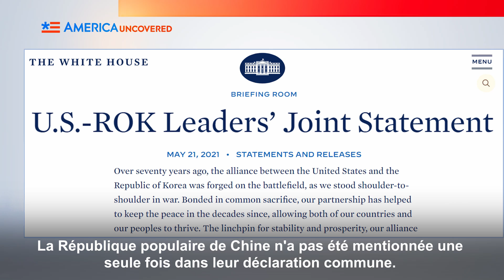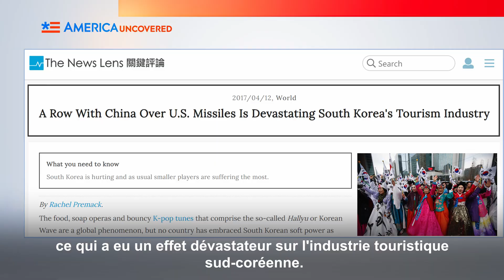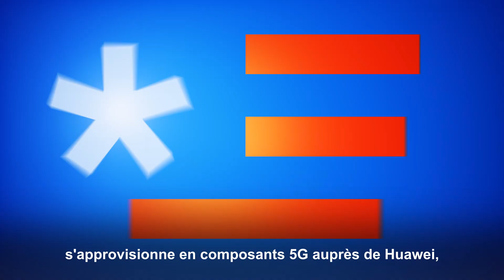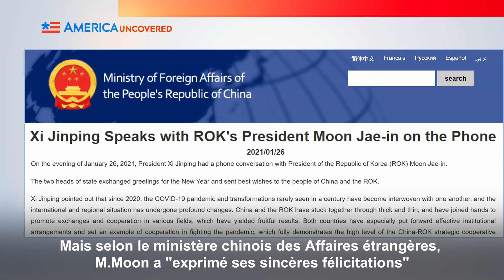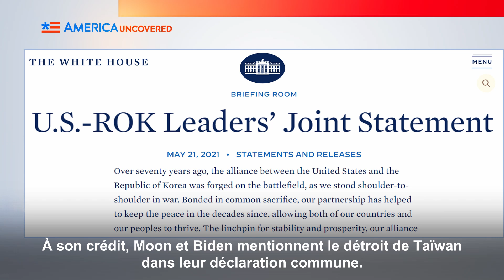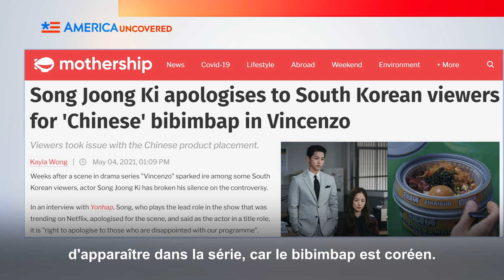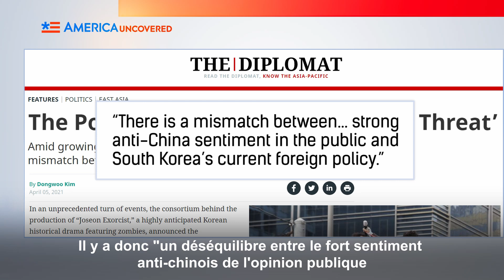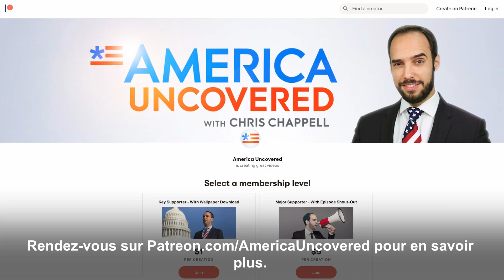La Corée du Sud est-elle en train de trahir les États-Unis pour la Chine ?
La Corée du Sud et le président Moon Jae-in trahissent-ils les intérêts américains en se rangeant du côté de la Chine et du Parti communiste chinois ?

La Chine offre à Moon un moyen de faire la paix avec la Corée du Nord (cela ne marchera pas) et cela signifie que la tentative de l'administration Biden de travailler avec la Corée du Sud pour contrer la Chine est morte à terme.

Plus d'informations sur ce sujet dans la rubrique Amérique Dévoilée